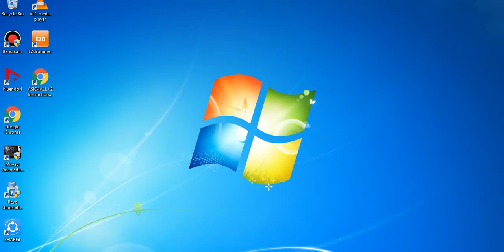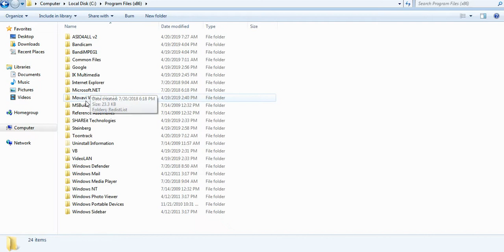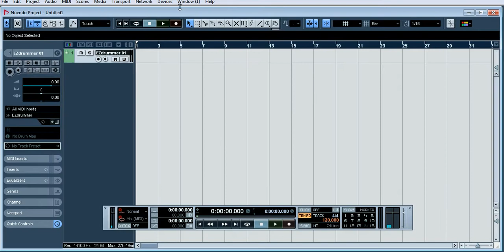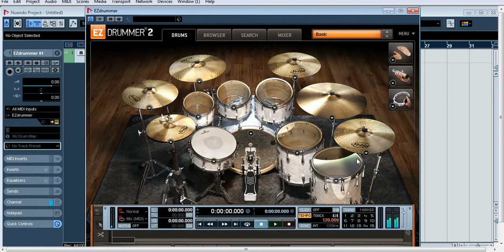Cara Menghubungkan plugin yang tidak terdeteksi di Nuendo / cubase (daw)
Nuendo 4
EzDrummer 2